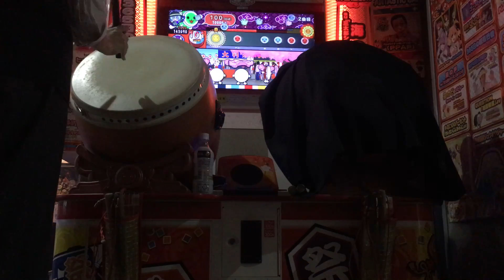太鼓の達人レッドver.LET'S GO OUT 【全良】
player:せばす この曲好き。